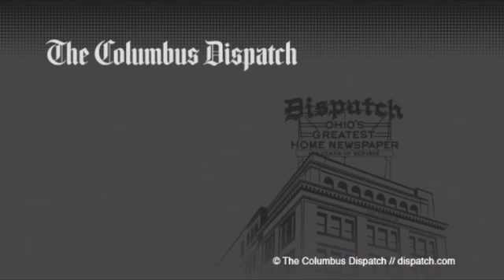Why You Should Care: Mark Ferenchik talks possible new Metro Parks development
Originally Published 06/19/2017 - Why You Should Care: Mark Ferenchik talks possible new Metro Parks development